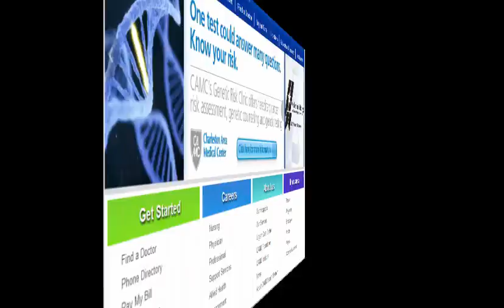Solely focused on Education part 2